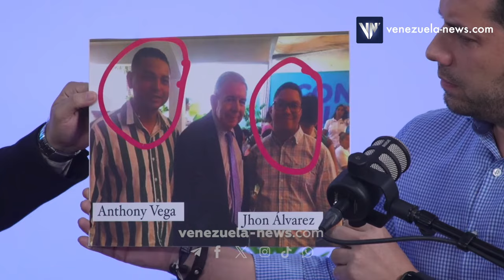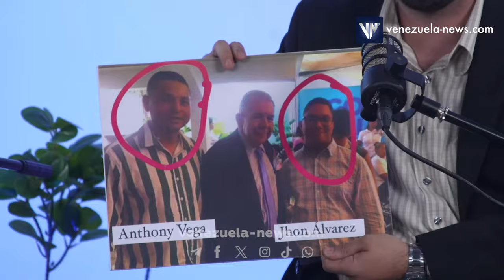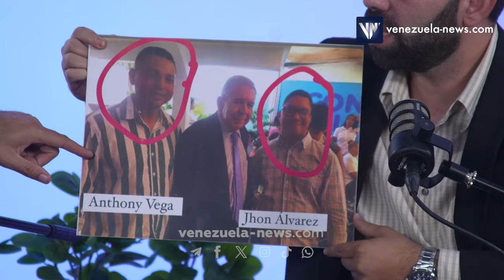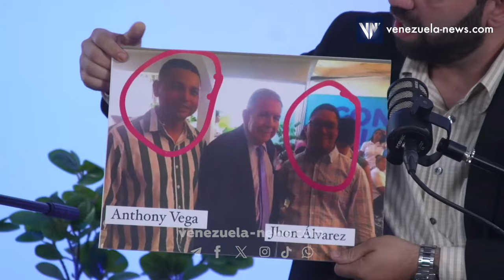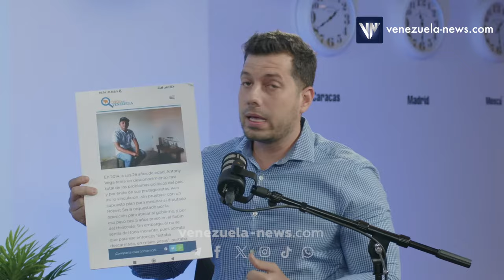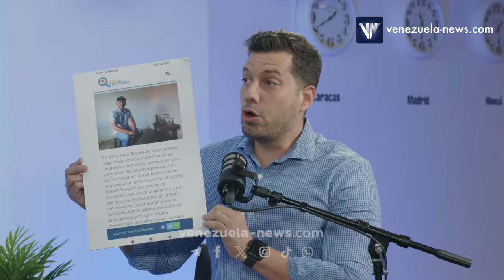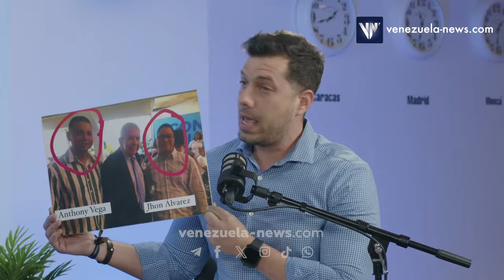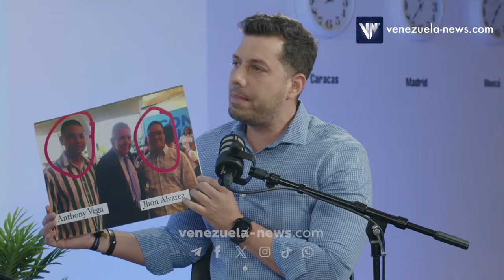Diputado Inacio Da Costa denuncia intento de homicidio por integrantes de Edmundo y María Corina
Entrevista en Venezuela News por Michel Caballero. Julio de 2024.

USDT o Bitcoin (BEP20): 0xef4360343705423a24119205eeb1de2a10fd23f4